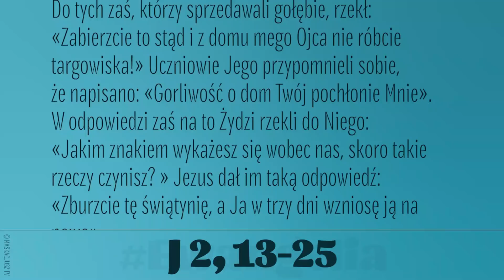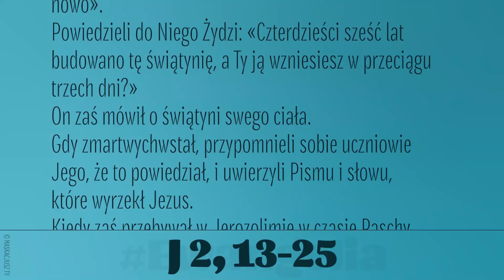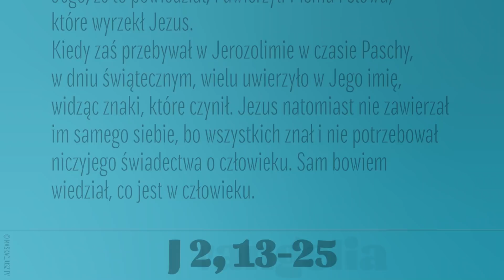Ewangelia | 7 marca 2021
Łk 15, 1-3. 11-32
W owym czasie przybliżali się do Jezusa wszyscy celnicy i grzesznicy, aby Go słuchać. Na to szemrali faryzeusze i uczeni w Piśmie, mówiąc: «Ten przyjmuje grzeszników i jada z nimi».
Opowiedział im wtedy następującą przypowieść:
«Pewien człowiek miał dwóch synów. Młodszy z nich rzekł do ojca: „Ojcze, daj mi część własności, która na mnie przypada”. Podzielił więc majątek między nich. Niedługo potem młodszy syn, zabrawszy wszystko, odjechał w dalekie strony i tam roztrwonił swoją własność, żyjąc rozrzutnie.
A gdy wszystko wydał, nastał ciężki głód w owej krainie, i on sam zaczął cierpieć niedostatek. Poszedł i przystał na służbę do jednego z obywateli owej krainy, a ten posłał go na swoje pola, żeby pasł świnie. Pragnął on napełnić swój żołądek strąkami, którymi żywiły się świnie, lecz nikt mu ich nie dawał.
Wtedy zastanowił się i rzekł: „Iluż to najemników mojego ojca ma pod dostatkiem chleba, a ja tu przymieram głodem. Zabiorę się i pójdę do mego ojca, i powiem mu: Ojcze, zgrzeszyłem przeciw Niebu i względem ciebie; już nie jestem godzien nazywać się twoim synem: uczyń mnie choćby jednym z twoich najemników”. Zabrał się więc i poszedł do swojego ojca.
A gdy był jeszcze daleko, ujrzał go jego ojciec i wzruszył się głęboko; wybiegł naprzeciw niego, rzucił mu się na szyję i ucałował go. A syn rzekł do niego: „Ojcze, zgrzeszyłem przeciw Niebu i wobec ciebie, już nie jestem godzien nazywać się twoim synem”.
Lecz ojciec powiedział do swoich sług: „Przynieście szybko najlepszą szatę i ubierzcie go; dajcie mu też pierścień na rękę i sandały na nogi! Przyprowadźcie utuczone cielę i zabijcie: będziemy ucztować i weselić się, ponieważ ten syn mój był umarły, a znów ożył; zaginął, a odnalazł się”. I zaczęli się weselić.
Tymczasem starszy jego syn przebywał na polu. Gdy wracał i był blisko domu, usłyszał muzykę i tańce. Przywołał jednego ze sług i pytał go, co to ma znaczyć. Ten mu rzekł: „Twój brat powrócił, a ojciec twój kazał zabić utuczone cielę, ponieważ odzyskał go zdrowego”.
Rozgniewał się na to i nie chciał wejść; wtedy ojciec jego wyszedł i tłumaczył mu. Lecz on odpowiedział ojcu: „Oto tyle lat ci służę i nie przekroczyłem nigdy twojego nakazu; ale mnie nigdy nie dałeś koźlęcia, żebym się zabawił z przyjaciółmi. Skoro jednak wrócił ten syn twój, który roztrwonił twój majątek z nierządnicami, kazałeś zabić dla niego utuczone cielę”.
Lecz on mu odpowiedział: „Moje dziecko, ty zawsze jesteś ze mną i wszystko, co moje, do ciebie należy. A trzeba było weselić się i cieszyć z tego, że ten brat twój był umarły, a znów ożył; zaginął, a odnalazł się”».